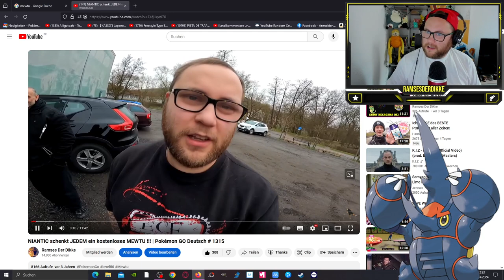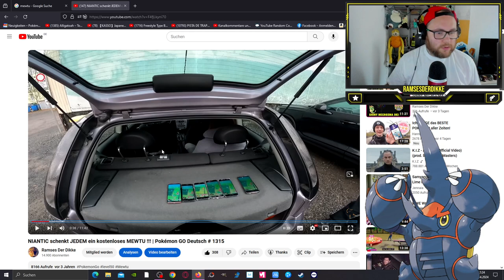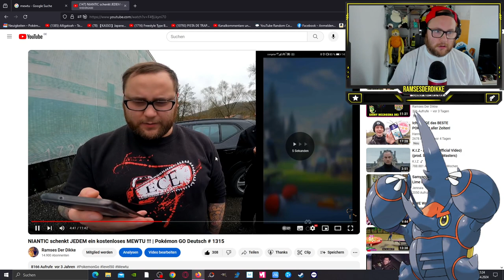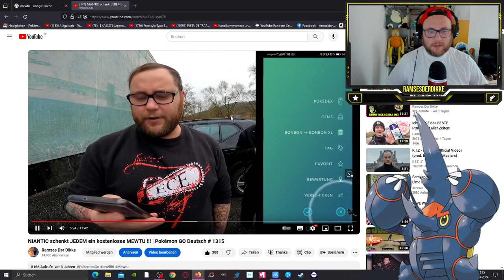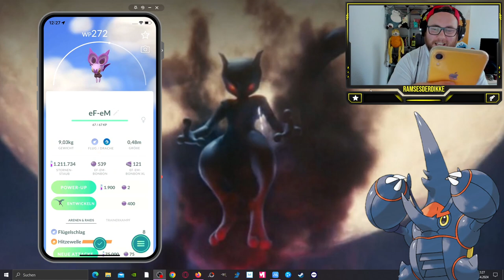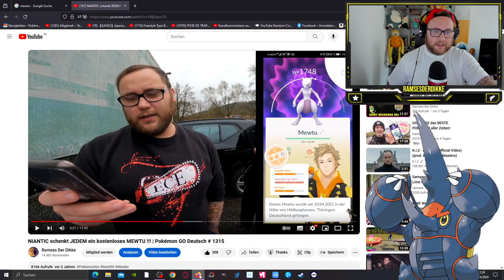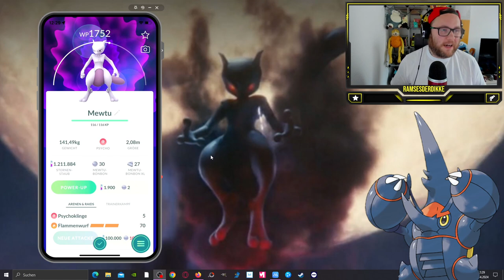NIANTIC schenkt MIR WIEDER ein kostenloses MEWTU !!! | Pokémon GO Deutsch # 3126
GUMMA !!!